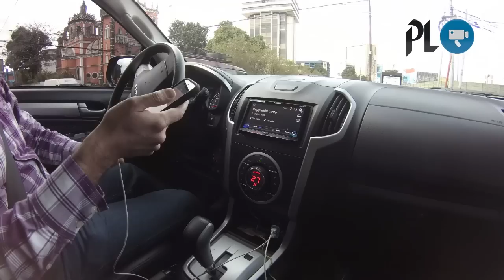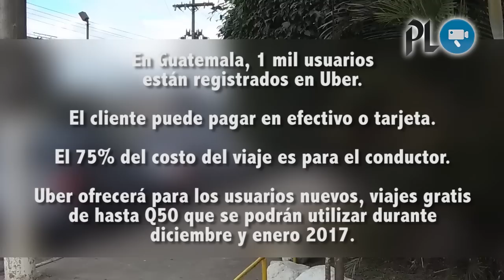Esto es Uber en Guatemala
Rodolfo fue uno de los 1 mil socios conductor Uber que este lunes realizó su primer viaje en la ciudad de Guatemala. (Video Prensa Libre: S. Vi, E. García, E. Paredes y L. Velásquez).